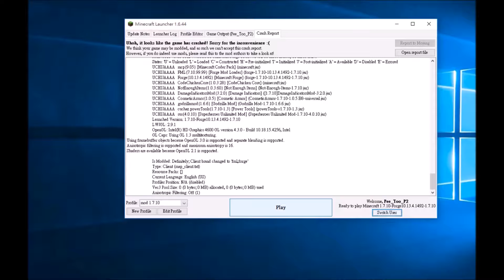Minecraft Mastering Mods Modded Survival (2): Master Movies and Comics (8)Stan Lee!!!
In this season , We will master the Toho movies (Godzilla) and the Marvel/DC/other comics movies(Superhero unlimited).

Hello everyone! And I am Pee Too. I upload gaming videos 2 to 4 times every week.